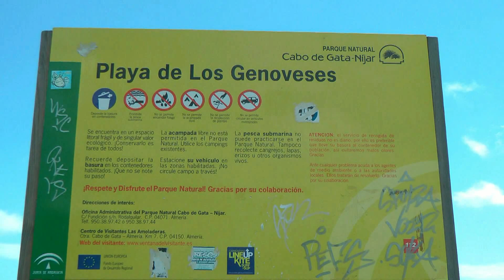SPAIN southeast of Andalucia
During these dark times we all need something to cheer up the day. Forced by the corona virus to stay home I have selected a number of video recordings of our holidays. I have edited them by adding relaxing music. In the south east of Andalucia you will find colourful rockformations, nice villages and in springtime lots of flowers.